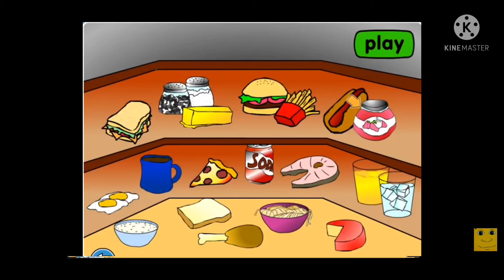Hungry Pumkin Reversed! (fixed)